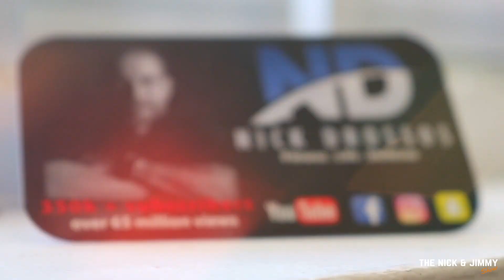Nick Drossos | Season 2 | Episode 15 | Conversations with Success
Nick Drossos is dedicated to teaching self-defence. He is also certified as a strength training and personal trainer coach by CanFitPro, TRX, KettleBell Academy, Fitness Kickboxing and more. Not only has Nick gained recognition in the local community, but also on the international scene. He has reached over 500k+ subscribers and over 100Mviews on YouTube. Nick Drossos is also recognized as one of the Top 5 Reality Base Self Defense instructors in the industry. He is also the personal trainer of Sugar Sammy.

Presenting Nick Drossos, Celebrity Self Defense Instructor & YouTuber.

Producer:
Roshaan Puvanaraveendran

Director:
Wisam Aldali